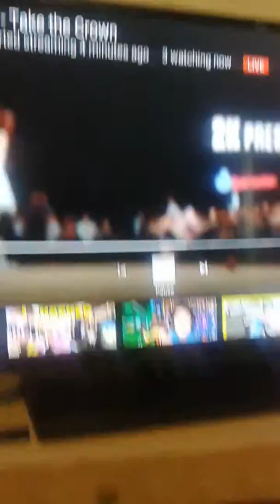Nba2k19 Take the Crown